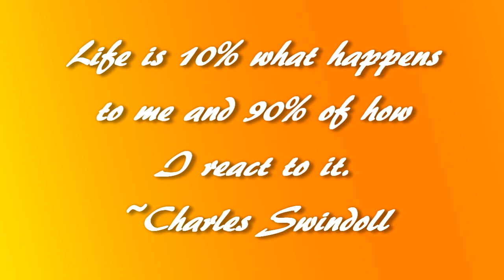Acts of Random Kindness [Ep #16] - It's So Fluffy 4!!!!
That's right guys, we are at it again. This time it was a little chilly out so I didn't get to stay out long. But, it was still a blast making this video for you guys. Remeber to always BEKIND to one another.
Project One ARK
Clemson, SC 29633